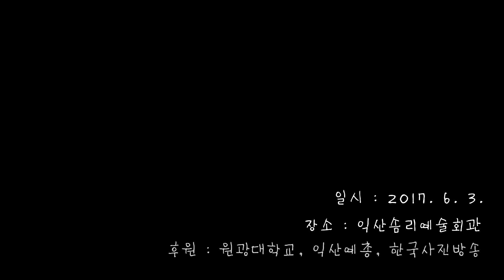익산 ‘판도라의 향연’ 촬영회 대성공 거둬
실내공연형 사진연출의 귀재 최덕환 원광대 사진반 지도교수가 기획 연출하고 익산 솜리에술회관에서 진행된 ‘판도라의 향연’ 촬영회가 대 성공을 거둬 화제가 되고 있다.

최교수가 이번 촬영회 기획을 하자 많은 이들이 회의적인 시각으로 바라보았다. 익산이란 작은 도시에서 불과 30여명의 반원을 거느린 작은 단체(원광대학교 평생교육원 사진예술반)에서 해내기엔 많은 부분에서 어려움이 컸었기 때문이다.
다행히 그동안 봉사로 일관한 최 교수의 인덕 덕분에 전주의 모씨는 거대한 십자가를 자비를 털어 제작해서 보내주었고 어느 반원은 상당한 금액을 보내주며 행사 성공을 빌어 주었고 어떤 이는 오케스트라의 고급 악기들을 가져와 소품으로 이용할 수 있게 도움을 주었다.

또한 반원들은 카메라를 내려놓고 앞 다투어 모델을 자청하고 갖가지 궂은일을 마다않고 무거운 무대장비들을 들어다 나르며 비지땀을 흘렸다.
이러한 이들의 노력이 이심전심으로 전해 졌는지 막상 행사일이 되자 촬영시간의 수 시간 전부터 이미 객석은 빈틈없이 채워져 막이 오르길 기다리고 있었다.
최 교수는 이 촬영회를 준비하면서 많은 난관들을 헤쳐 나가야 되었지만 가장 걱정이 되는 부분은 관객의 호응 없이 무대가 썰렁하게 빌까봐 마음고생을 심하게 했었다고 털어놓았다. 30여명 반원들이 일심동체로 준비를 열심히 했는데 만약에 관객들의 외면을 받아 극장 안이 비었다면 그 고생은 아무 소용없는 물거품이 될 것이기 때문이었다.

다행히 사진작가들이 전국의 곳곳에서 새벽같이 출발하여 달려왔고 시간이 거의되자 좌석은 물론 통로까지 가득 메워졌고 일부 작가들은 들어오질 못해 발길을 돌려야만 되었다.

행사가 끝나고 기자가 만난 안산에서 온 윤모 작가는 “이런 촬영은 처음 해 보는데 너무 재미있고 또 신기했다. 이런 촬영회에 참가할 수 있게 도움 주신 관계자들께 너무 감사한다.” 며 상기된 표정이었다. 최덕환 교수에게도 전국에서 많은 전화가 답지하여 너무 행복하다며 흥분된 모습이었다.

한편 이번 행사엔 많은 중견 사진작가들과 관내 내빈들이 대거 참관하였는데 주요 내빈들은 아래와 같다.

익산시장 정헌율
익산시의회 의장 소병홍
원광대학교 평생교육원 강서구 부원장님. 강대영 과장
원광대학교 평생교육원 학생회장.장용균. 고문 문재록.송재현. 전회장. 김운수. 최성용. 정완섭

익산예총 김영규 회장
문화재단 이명준 전 상임이사
사)한국사진작가협회 강춘자 부이사장
사)한국사진작가협회 김재호 전 감사
사)한국사진작가협회 윤채주 감사
사)한국사진작가협회 조정.석병열.이사
사협 전북 지회 이석규 지회장
사협 익산지부 김재왕 지부장. 전지부장 나훈.안영.김문현 김장원.채현석.김준기.송호상.주병천
사협 완주지부 김광식 지부장
사협 정읍지부 박종남 지부장
사협 부안지부 김성곤 전지부장
사협 홍성지부 신용식 지부장 홍성사우회 한현정 회장

출연진
총기획: 최덕환 (원광대학교 평생교육원 사진예술반 지도교수)
총연출: 김가중 (한국사진방송 대표)
케스터: 김준기 (원광대학교 교육학 박사)
진행: 은성효.지선정.이희열
악기연출: 김정욱
신부: 이문구
수녀: 신은하
승려: 김겸순
예수: 윤현석
누드모델: 김주희

*** 또한 이번 행사를 멋지게 성공시킨  원광대학교 평생교육원 사진예술/작가양성반에서는 아래와 같이 2017 가을학기 반원을 모집하고 있다.

동영상/사진제공: 한국사진방송 신동현(파주) 기자
사진제공: 최덕환 지도교수 외
* 이날 촬영된 누드작품은 한국사진방송 보물창고에 연재해 두겠습니다.